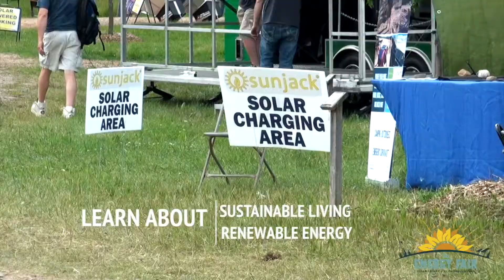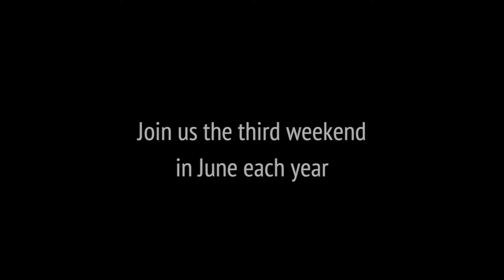The 29th Annual Energy Fair - June 15-17, 2018 - Custer, WI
Celebrate the summer solstice at The 29th Annual Energy Fair, June 15-17, 2018! The Energy Fair brings over 13,000 attendees together to learn about clean energy and sustainability, connect with others, and take action towards a sustainable future. Enjoy over 200 workshops, over 200 exhibitors, inspirational keynote speakers, live music, camping, family fun, great food, and more. Organized by the Midwest Renewable Energy Association, The Energy Fair is the longest-running event of its kind in the nation. Come to learn and connect with others, then stay for the fun! Tickets and event information at: TheEnergyFair.org.